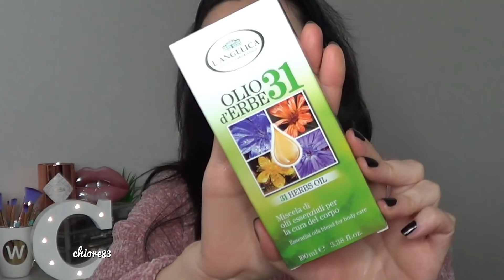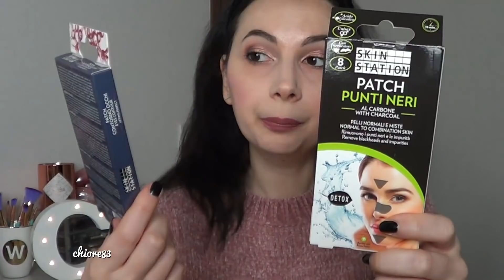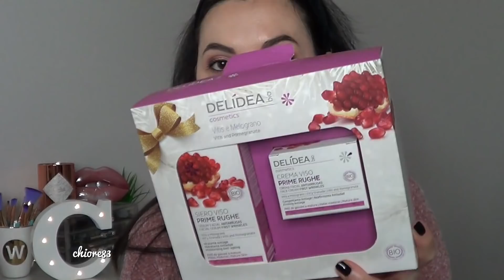HAUL TIGOTÀ : SCONTI, OFFERTE e NOVITÀ + SALDI TEZENIS | chiore83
Nuovo Haul da Tigotà che ho fatto con i coupon Sconto, offerte e altre Novità in più vi mostro i miei Saldi da Tezenis.

★ Cosa indosso:

❥Nuovi Video ogni Lunedì e Giovedì alle 14!

Un bacione
Chiara

Credit Intro: ZharfanFX
Modificata da me
Music Intro e Outro: